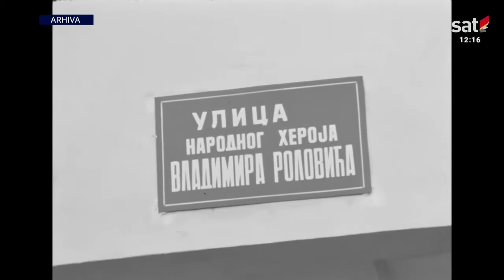VLADIMIR ROLOVIĆ BAR (1973)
Crna Gora: Novosti dana, 23. april 1973. RTCG, TV Arhiv. Proizvodnja: TV Titograd, 1973.